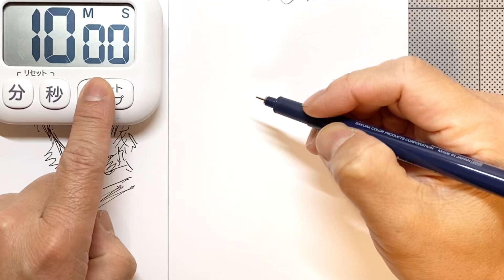【ブルーロック】ミヒャエルカイザーの描き方！かんたん、ゆっくり10分で描いてみた/speed drawing BLUELOCK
ブルーロックのミヒャエル・カイザーの10分描き方動画です(^^)描き方の参考にしてもらえたら嬉しいです＾＾

ショート動画もよかったら見に来てくださいね✨
【LINEVOOM】

【Twitter】イラスト投稿中心につぶやきます☺️

【ミリペン】
サクラクレパスPIGMA

ありがとうございました😊thank you☺️